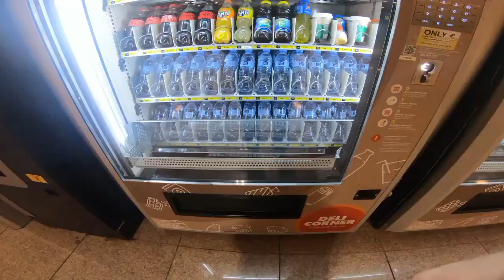Terminator in Airport Barcelona - El Prat Airport Barcelona🇪🇦 - 4K Ultra HD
Fast food machine in Airport Barcelona

4k Eurotrip BCN